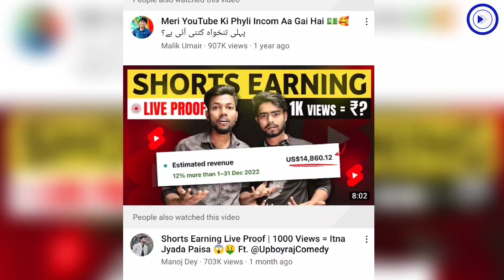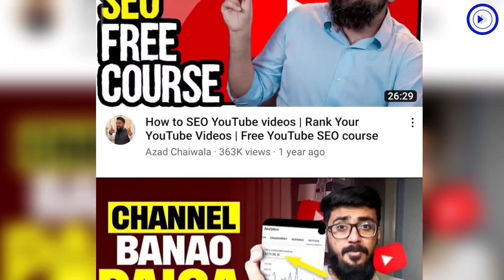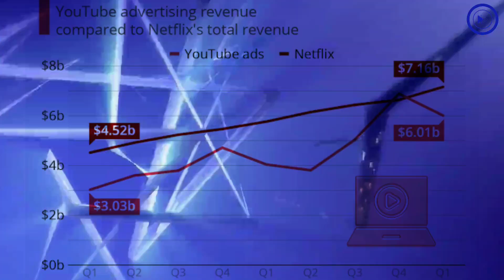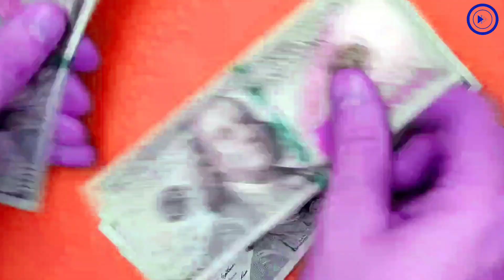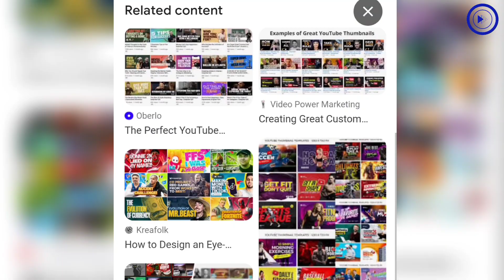Exposing "Youtube Automation Gurus": The Truth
Youtube Automation Gurus are Spreading The False Idea of an Easy and Effortless Side Hustle. This video Sheds Light on how These Celebrity Tutors in the realm of Youtube Automation are keeping A Crucial Aspect of creating a Profitable Faceless Channel on Youtube Under Wraps and The Reasons behind it.